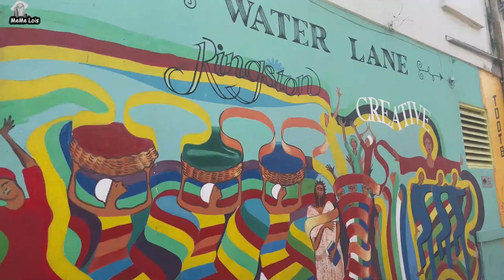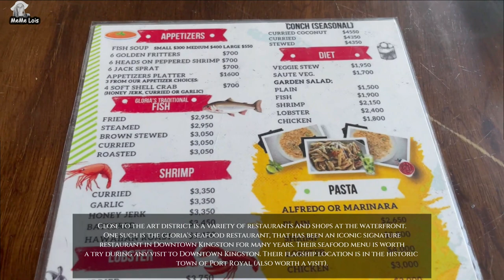Downtown Kingston's Art Scene | Get Lost In the Colors and Creativity | Water Lane Art District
Hi YouTube!

I'm taking you for a walk, through Downtown Kingston's art District on Water Lane. The beautiful artwork is reminiscent of Jamaica's colorful and vibrant culture. Enjoy this short but sweet treat, as we get lost in the colors and creativity of Downtown Kingston's Art Scene.

Amazon links: to my list of Travel Essentials for a Pandemic:
Passport holder
Power Bank
Travel Size Hand sanitizer
Silicone Travel Bottle Set
Disinfectant Wipes
Disposable Masks (blue/blck)
Reusable Bags (to keep your masks in)
Travel Size Tissue
Protein Cookie
Sesame Seed Bar
Evening Primrose Oil
Antihistamine (for allergy reactions during travel)
External Hard Drive
Mini Travel Umbrella
Travel Journal
Travel Notebook